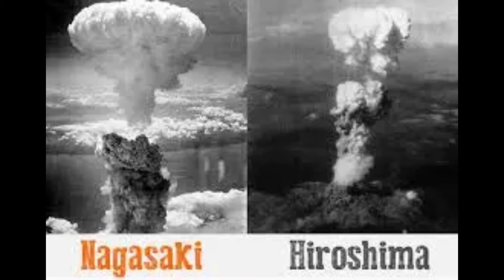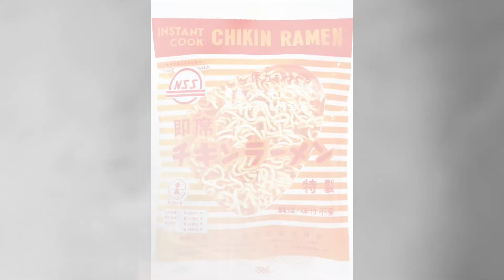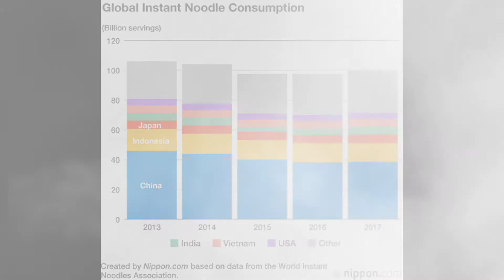துரித நூடுல்ஸ் பிறந்த கதை-Story of Insta Noodles 🍜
பலநேரங்களில் நம்மை பசியை போக்குவது நூடுல்ஸ் தான் இருக்கும் நம்ம வீட்டுல உப்பு மாவோட இடத்தை பிடித்து ரொம்ப நாள் ஆகுது.

ரெண்டு நிமிஷம் இருந்தா போதும் உங்களுக்கு தேவையான சுவையான நூடுல்ஸ் ரெடி, இப்படிப்பட்ட இன்ஸ்டா நூடுல்ஸ் உருவானதற்கு பின்னாடி ஒரு நாட்டோட பெரிய சோக கதைய இருக்கு.

உணவுக்கும் அரசியலுக்கும் சம்பந்தம் இருக்கிறது இந்த காலகட்டத்தில் மட்டும் இல்லை பல ஆண்டு காலமாக இந்த போர் நடந்து கொண்டே இருக்கும். நாட்டுல ஆட்சிக்கு வந்ததும் பல நாட்கள் மக்கள் வைத்திருக்கும் காரணம் ஒரு சில உணவு தான் இருக்கும்.

1945இல் இரண்டாம் உலகப்போர்ல தன்னுடைய மண்ணில் இரண்டு அணுகுண்டுகள் சுமந்து  ஜப்பான் நாடு சரணடைந்தது.

தொழில் புரட்சி கொண்ட நாடாக இருந்த ஜப்பான் ஒரே இரவில்   புகை மண்டலமா மாறிப்போச்சு தன்னுடைய மக்களுக்கு உணவு கூட கொடுக்க முடியாத ஒரு நாடா  எங்க பார்த்தாலும் பசி பட்டினி.

ஜப்பான் மேல அணுகுண்டு போட்டதற்கு பிராயச்சித்தமாக   அமெரிக்கா கோதுமை மாவுகள டன் கணக்கில் ஜப்பானுக்கு அனுப்பிவைத்தது .

ஜப்பானியர்கள் நம்மைப்போல அரிசி சாப்பிடுவார்கள் . அவங்களால இந்த கோதுமைமா வச்சு  அமெரிக்கர்கள் போல பிரட்   கூட சாப்பிட முடியல.
அவங்க நூடுல்ஸ் செஞ்சு சாப்பிடலாம் என முடிவெடுத்தார்கள்.
ஆனா பழைய முறையில் நூல் செய்யும் போது அதிக நேரம் எடுக்கும்.

நேசசிட்டி மேக் இன்வென்ஷன் அப்படின்னு சொல்றதுக்கு போல கோதுமை மாவில் இருந்து எளிமையான நூடுல்ஸ் செய்யும் முறைய கண்டுபிடிப்பாளர் ஆண்டோ கண்டுபிடித்தார்.ஆண் டோ தன்னுடைய சுயசரிதையில் ஜப்பான் மக்கள் நீண்ட நேரம் மணிக்கணக்கில் குளிரில் நின்று நூடல்ஸ் வாங்க வேண்டியிருந்தது. இவரது கண்டுபிடிப்பு  மூலமா ஜப்பான் உடைய பசியை மட்டும் போக்கல  அதன் மூலமா போர் முடிந்து பல நாடுகளுடைய வறுமையை பசியை போக்கினார் அதன் மூலமா அவருடைய  பாக்கெட்டும் நிறைந்தது.

அதன் கண்டுபிடிப்புக்கு அறுபது ஆண்டுகளுக்குப் பிறகு, உலகம் முழுவதும் ஒவ்வொரு ஆண்டும் 100 பில்லியன் உடனடி ராமன் சாப்பிடப்படுகிறது என்று மதிப்பிடப்பட்டுள்ளது.